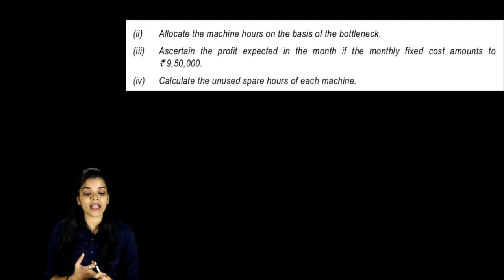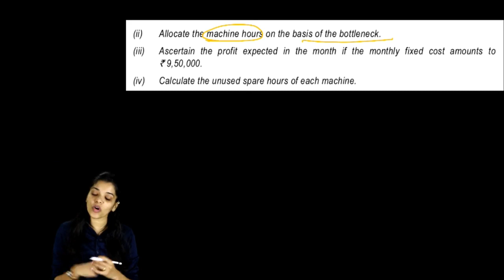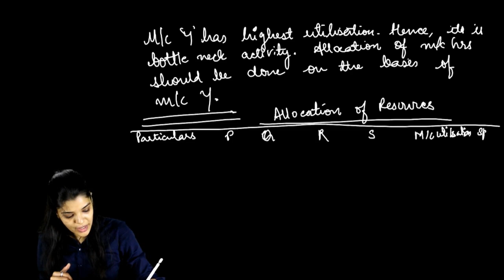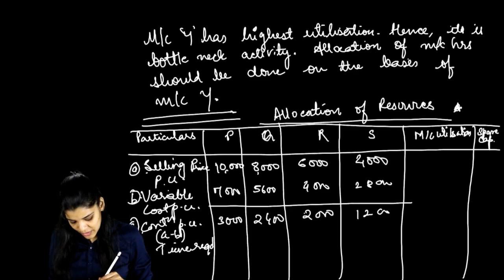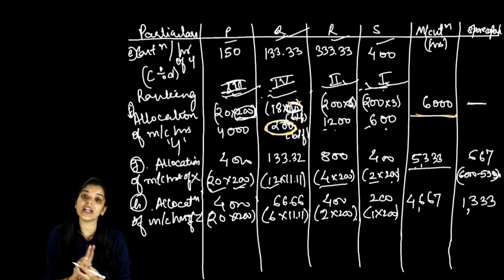Question on Bottleneck activity/Theory of constraint (chapter 2)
Video 13 of Chapter 2 (Modern Business Environment) of CA final SCMPE.
Here we will do a question on Bottleneck activity/Theory of constraint.
Question 9 of chapter 2 of Question Booklet.

Link of question booklet is on description of 'Introduction to SCMPE fasttrack' video.You can download it from there.
Videos are added to playlist of respective chapters.

CA Nikita vaidya
CA Final SCMPE/AMA

Important: I am uploading full fasttrack batch so that more and more students are benefitted but at the moment i am not able to reply to any Queries due to time constraint.